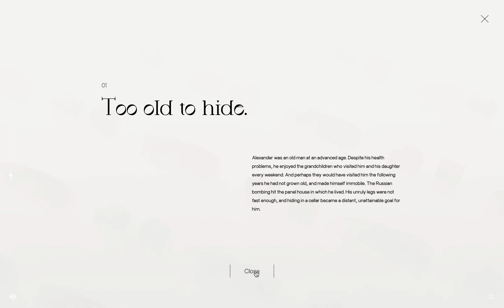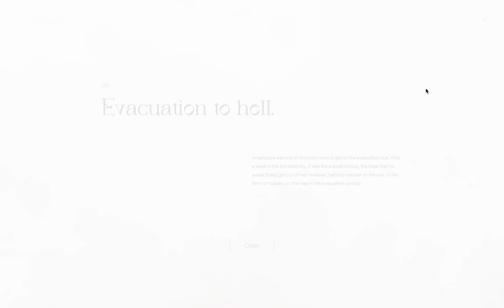Mariupol Digital Memorial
The death of every single inhabitant carries an individual and painful story, many of which will never see the light of day. The aim of the Mariupol Digital Memorial project is to search for them, preserving them, and use them to point out the horrific effects of the war on ordinary people. At the same time, the project tries to create an alternative memorial to the victims, which at the time of its implementation cannot be physically created in the city itself, via immersive web experience.

Slava Ukraini!